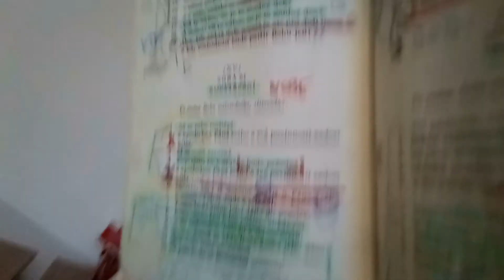Korán- Rozštěpení (súra 84)